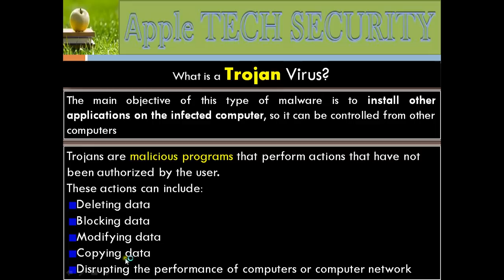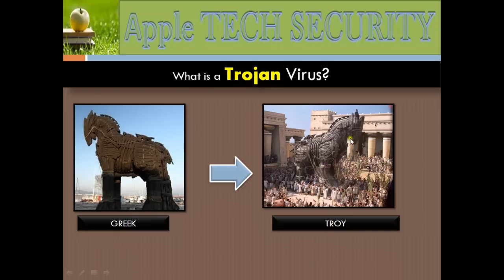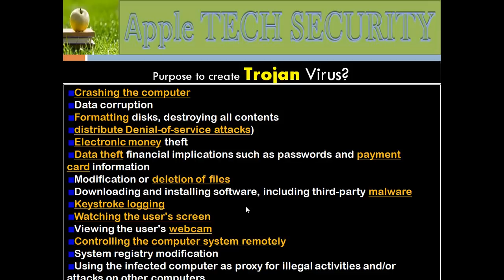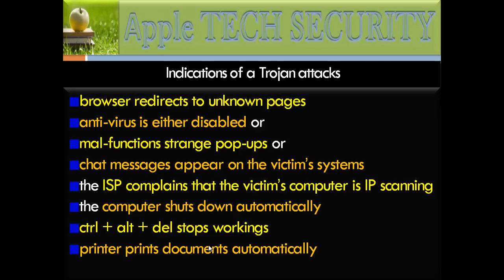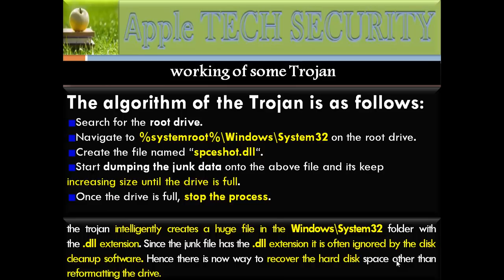Ethical Hacking In Hindi Part-12 Trojans, Backdoors, Viruses and Worms Part-6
In this Ethical Hacking Full Course - Learn Ethical Hacking In Step by Step video, you will learn all about cybersecurity Penetration Testing and ethical hacking. You will know the importance of cybersecurity, what cybersecurity means, and the different types of cyberattacks with a hands-on demo for each. This video series also covers the concept of ethical hacking and we will also be speaking of the Ethical Hacking certification, courses and career. Let's get started with this Ethical Hacking Training! Start learning today's most in-demand skills for FREE. . Choose video content for FREE in various technologies like Networking, Python with Hacking, IT Basics, Digital Marketing, and much more. The topics covered in this Ethical Hacking Full Course video are

• What is Footprinting (How to get Information about the target)
• Scanning (How to Scan Vulnerabilities Or Loopholes in Target System)
• Proxy (How to Hide Yourself or get  Anonymous )
• How to Create Penetration Testing Lab
• Windows Hacking or System Hacking
• Google Hacking
• Steganography (How to hide One File in to Another)
• Cryptography
• Social Engineering
• Man in the Middle Attack
• Man in the Middle Attack Demo
• DoS Attack
• SQL Attack
• Password Attack and types
• Types of Network Attacks
• How to Make Viruses And Worms
• Trojan Hacking
• Web Hacking
• What is DDoS Attack?
• EH certifications
• CS jobs
• Who is a certified ethical hacker
• Why & What is CEH certification?
• Ethical Hacking Career
What is Ethical Hacking | What is Cyber Security | What is Penetration Testing

What Is Ethical Hacking? Ethical Hacking involves techniques that help in securing various digital components, networks, data, and computer systems, from unauthorized digital access. There are several ways to implement cybersecurity, depending on the kind of network you are connected to and the type of cyberattacks you are prone to. A few ways to implement cybersecurity are defining clear boundaries, using network security control devices like Firewalls and IDS, and carrying out security testing. The Ethical Hacking Expert Master’s Program will equip you with the skills needed to become an expert in this rapidly growing domain. You will learn comprehensive approaches to protecting your infrastructure, including securing data and information, running risk analysis and mitigation, architecting cloud-based security, achieving compliance and much more with this best-in-class program. Implement technical strategies, tools, and techniques to secure data and information for your organization 1. Adhere to ethical security behavior for risk analysis and mitigation 2. Understand security in cloud computing architecture in depth 3. Comprehend legal requirements, privacy issues and audit process methodologies within the cloud environment At the end of this Master’s Program, you will be equipped with the following skillsets: 1. Install, configure and deploy public key infrastructure and network components while assessing and troubleshooting issues to support organizational security 2. Master advanced hacking concepts to manage information security efficiently 3. Design security architecture and framework for a secure IT operation 4. Frame cloud data storage architectures and security strategies, and utilize them to analyze risks Learn more For more information about Hacking With Millind courses